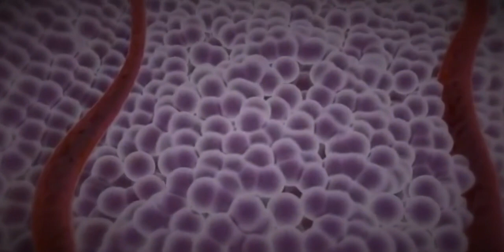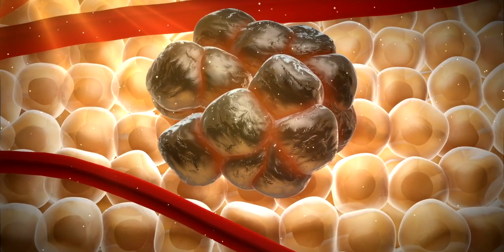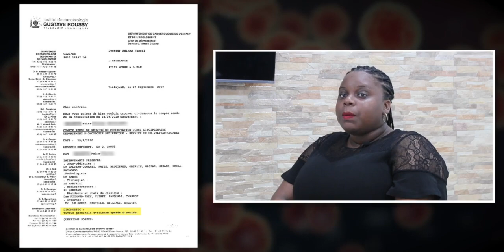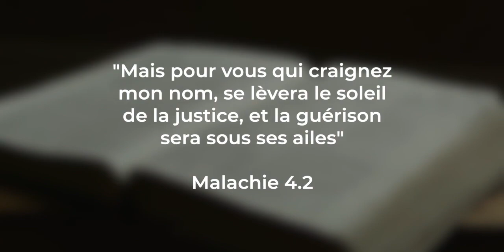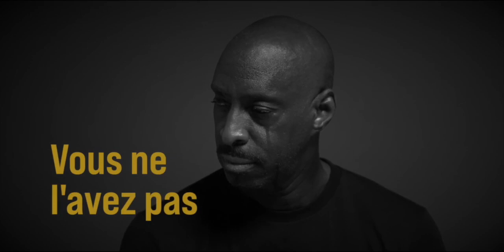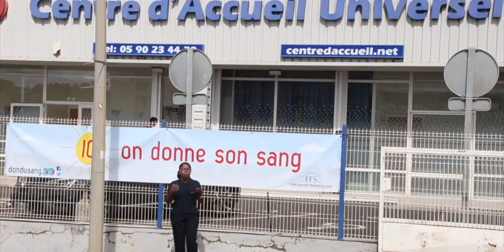Émission Foi en Action - Lundi 24 Octobre